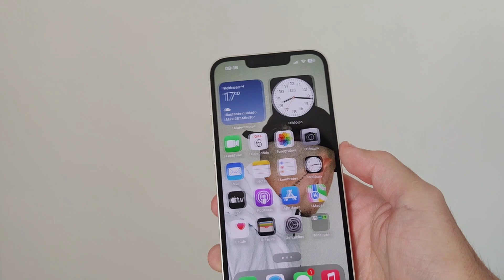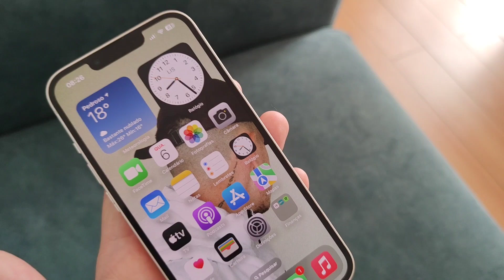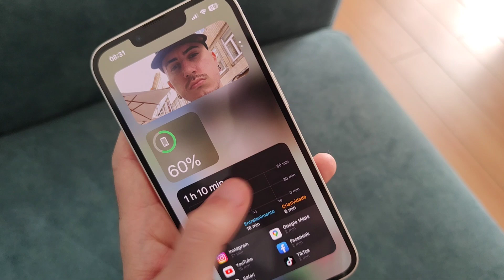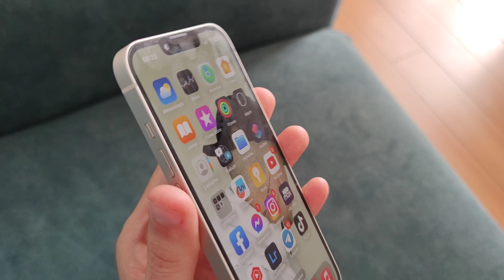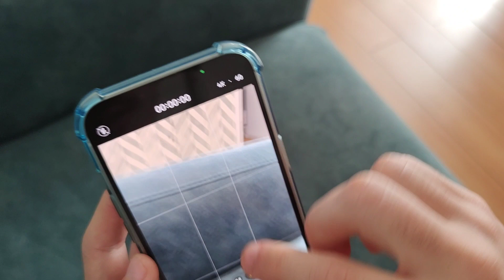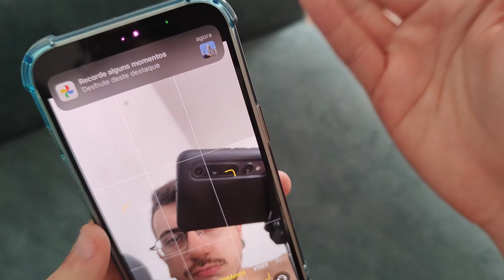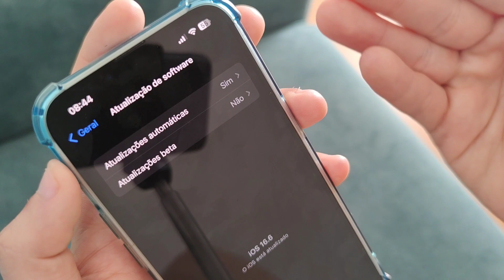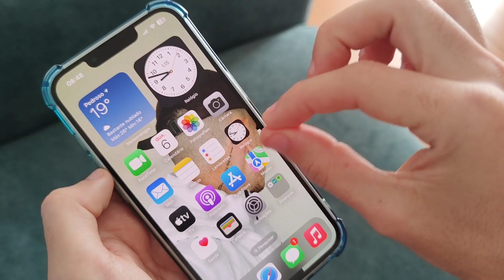iPhone 13 - Ainda Vale a Pena em 2025?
=Link de compra do iPhone 13 128gb 🏷️Insira o cupom 50ZAKEHSHOP e ganhe um desconto!